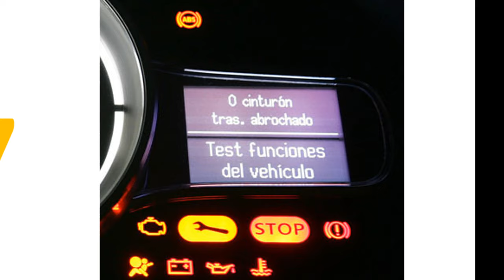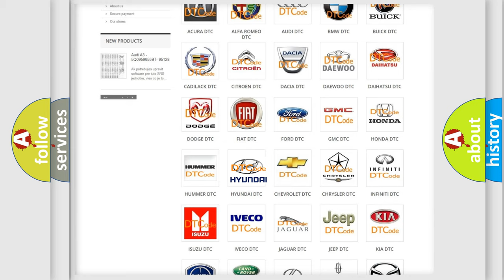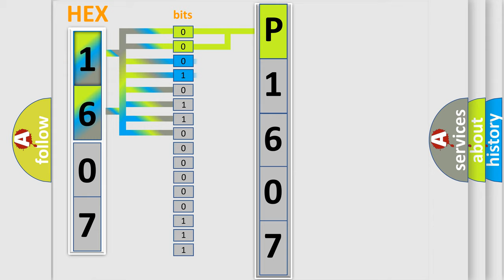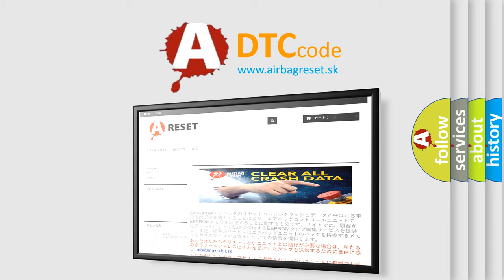DTC Hyundai P1607 Short Explanation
Contents:
0:21 Basic DTC analysis according to OBD2 protocol standard.
1:48 Insight into programming
2:58 A diagnostically understandable description of the Diagnostic Trouble Code
3:05 Basic error definition

Make:
Hyundai
Code:
P1607
Definition:
Left Side-Sensor Performance Problem
Description:
SDM receives internal fault signal from side-sensor.
Cause:
Sensor